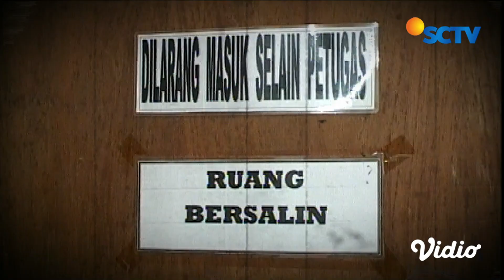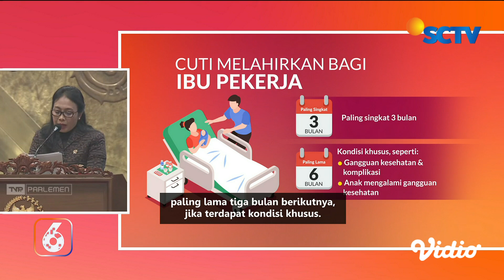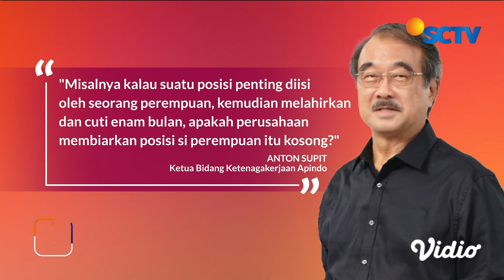Undang-Undang Kesejahteraan Ibu dan Anak Disahkan, Apa Saja Manfaatnya? | Liputan 6